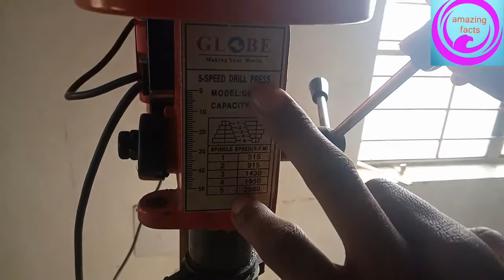Pilar dreel machine kaise kaam karta hai//how to work dreel machine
,,, series parallel circuit को समझ ने Ke Liye Dekhe is video ko